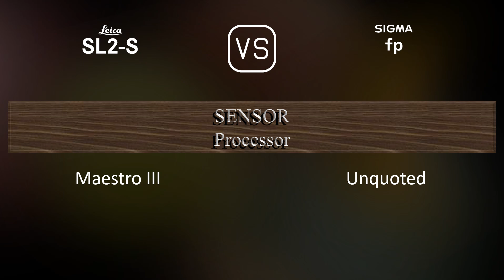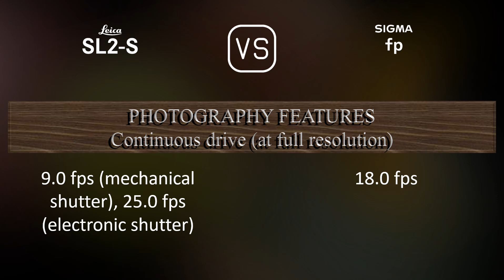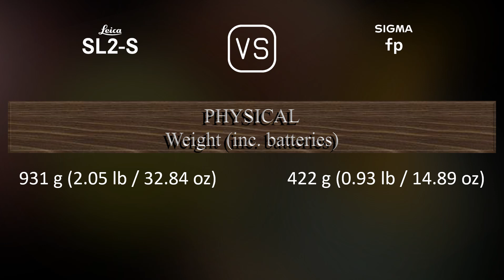Leica SL2-S vs. Sigma fp: A Comparison of Specifications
This video overviews the Leica SL2-S and the Sigma fp in a parallel comparison of specifications.

00:25 LAUNCH
00:33 BODY
00:40 SENSOR
01:01 IMAGE
01:16 OPTICS & FOCUS
01:41 SCREEN
01:58 VIEWFINDER
02:13 PHOTOGRAPHY FEATURES
03:06 VIDEOGRAPHY FEATURES
03:20 STORAGE
03:24 CONNECTIVITY
03:49 PHYSICAL
04:07 MISC